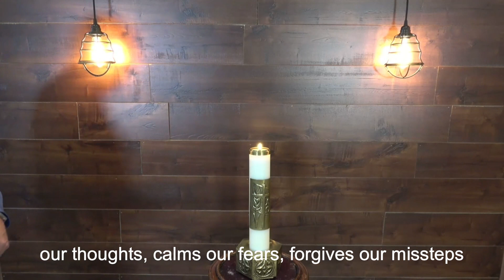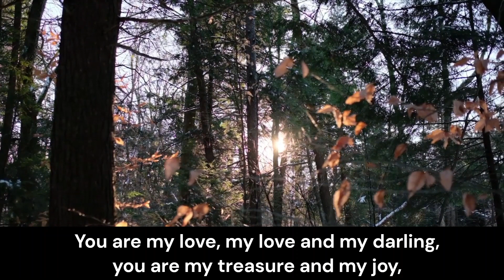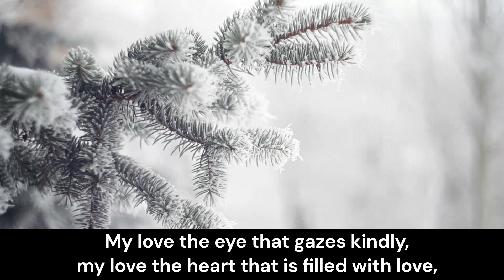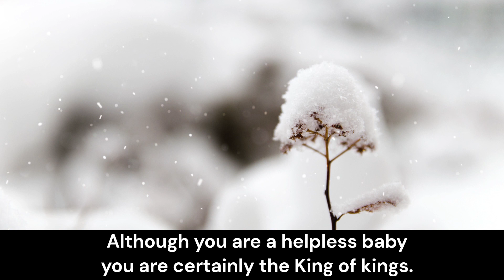Dominion-Chalmers United Church January 1 2023 Worship Service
@Dominion-Chalmers United Church @DCChurch Ottawa Ontario January 1 2023 church worship service